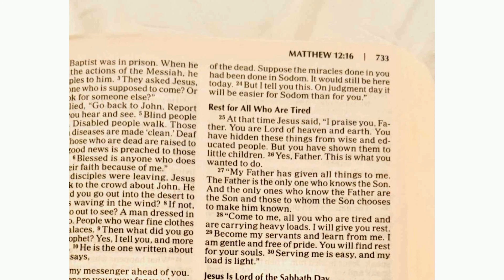Encouraging Word for letting Go of Sin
“Then Jesus said, “Come to me, all of you who are weary and carry heavy burdens, and I will give you rest. Take my yoke upon you. Let me teach you, because I am humble and gentle at heart, and you will find rest for your souls. For my yoke is easy to bear, and the burden I give you is light.””